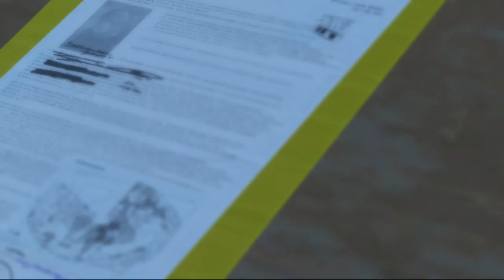Metal Gear Solid V The Phantom Pain [ Capitulo 22 ] - PS4 - Mision 16 Caravana de traidores